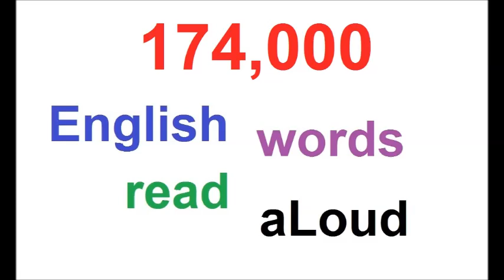174000 RANDOM ENGLISH WORDS AUDIO PART 31 OF 39